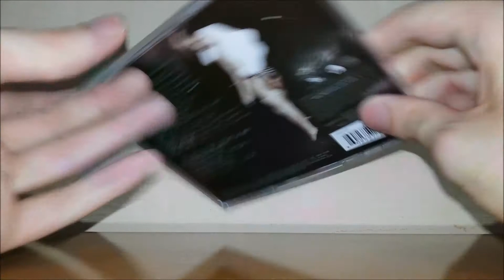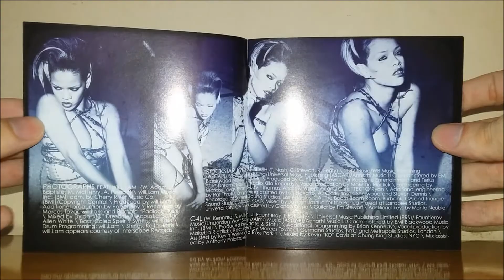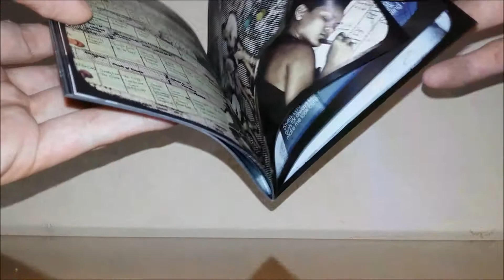Rihanna - Rated R (Unboxing)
Rated R é o quarto álbum de estúdio da cantora barbadense Rihanna, lançado a 20 de Novembro de 2009 na Alemanha, e três dias depois nos Estados Unidos e Portugal, através da Def Jam Recordings. A sua gravação decorreu durante um período de oito meses, entre Março e Novembro de 2009, nos estúdios Milk Studios e Germano Studios em Nova Iorque, Metropolis Studios em Londres, Inglaterra, Studios Davout em Paris, e Westlake Recording Studios na Califórnia. A artista trabalhou com vários compositores e produtores musicais, como Carl Sturken e Evan Rogers, Stargate, Ne-Yo, Tricky Stewart, The-Dream, entre outros. A sua concepção ocorreu após a agressão sofrida pelo seu ex-namorado, o também cantor Chris Brown. O disco apresenta Rihanna num tom de ressentimento e revolta, em termos de direcção musical e lírica, e incorpora elementos de hip-hop, rock e dubstep. Inclui também participações vocais de Young Jeezy, will.i.am, Slash e de Justin Timberlake num tema bônus exclusivo.